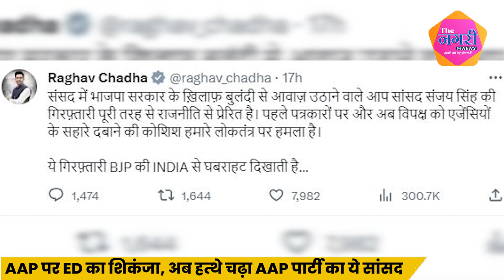AAP पार्टी की बढ़ी मुसीबतें, AAP के दिग्गजों ने कहा ये ,सुनिए...|| ED On Sanjay Singh